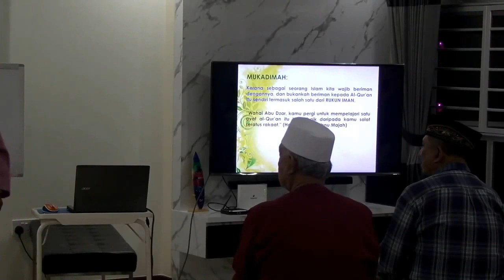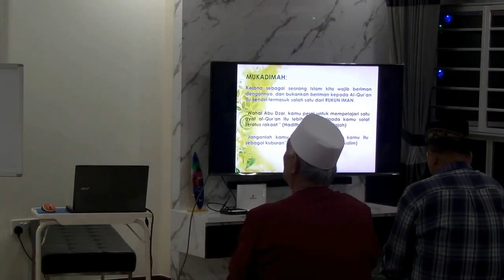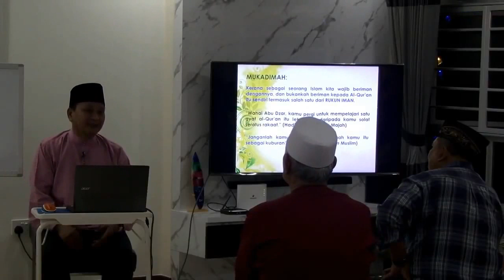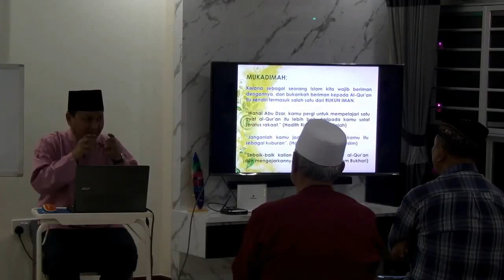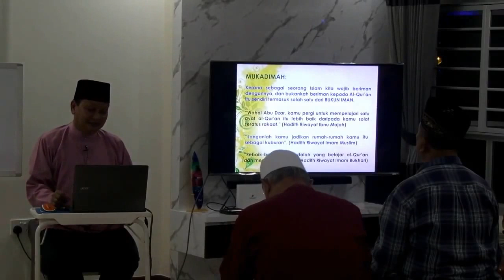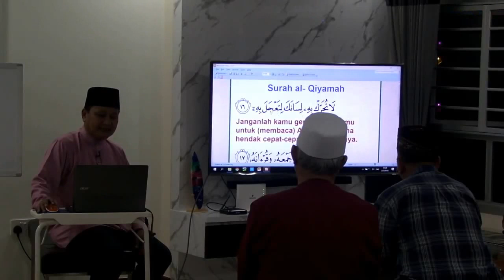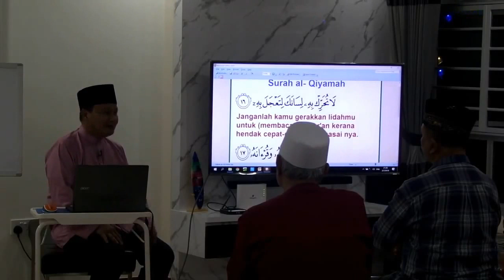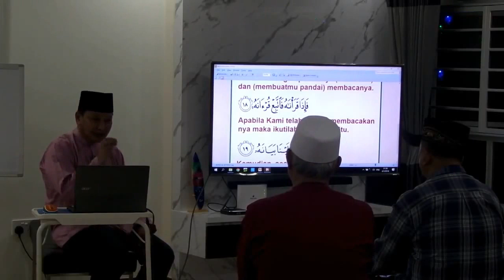Ulumul Qur'an (part 1) Oleh UIA